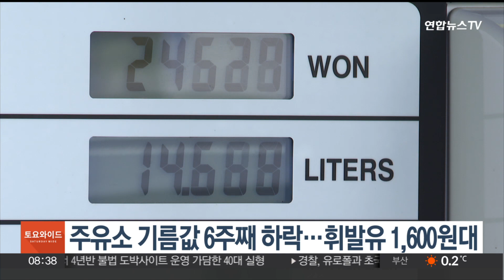주유소 기름값 6주째 하락…휘발유 1,600원대 / 연합뉴스TV (YonhapnewsTV)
주유소 기름값 6주째 하락…휘발유 1,600원대

국내 주유소의 휘발유와 경유 판매가격이 6주 연속 하락했습니다.

한국석유공사 유가정보시스템 오피넷에 따르면 11월 셋째 주 전국 주유소 휘발유 판매가는 리터당 1,686.1원으로, 지난 8월 이후 3개월 만에 1,600원대로 떨어졌습니다.

경유는 지난주 대비 27.1원 하락한 1,634.3원으로 나타났습니다.

대한석유협회 관계자는 "국제유가가 많이 떨어져 당분간 국내 제품 판매 가격도 하락세가 이어지고 낙폭도 점차 커질 것으로 보인다"고 설명했습니다.